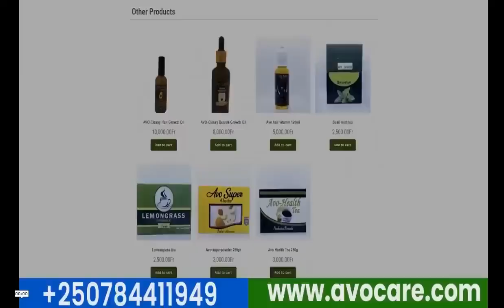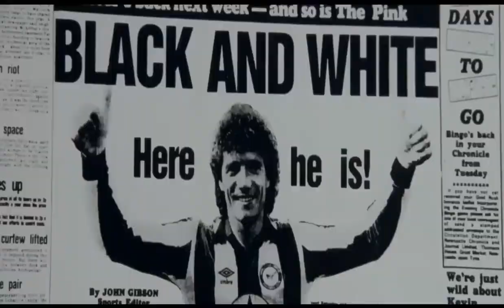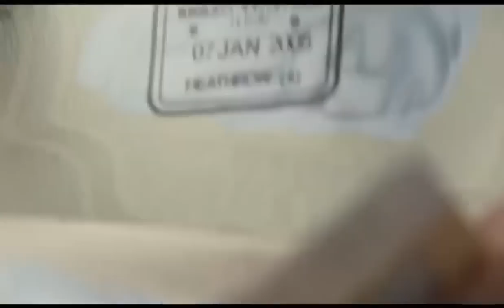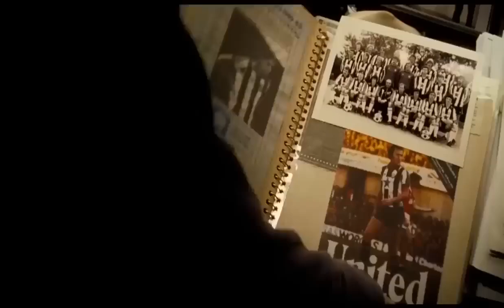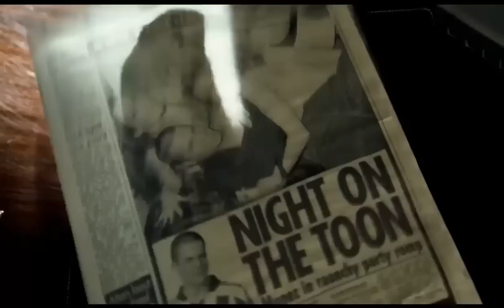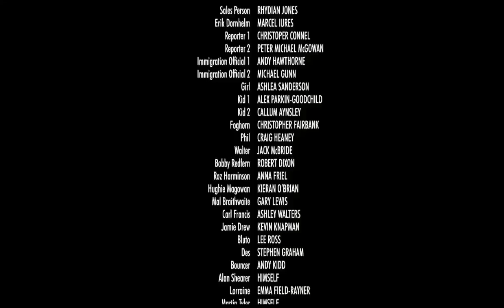AGASOBANUYE GASHYA KA ROCKY KIMOMO 2024 || FILM IKUBITA || AMASASU NIMIGERI 🔥